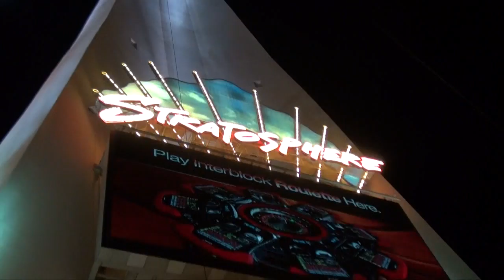Teaser Steven van Zadelhoff Stratosphere jump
Pokeraar Steven van Zadelhoff ging voor de thrill en sprong van de Stratosphere toren af in Las Vegas. PokerCity was erbij, check hier de teaser!